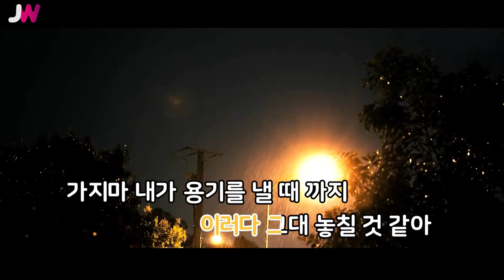[JW노래방] 그대가 너무 좋아 / 박강성 / JW Karaoke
번호 - 08457
제목 - 그대가 너무 좋아
가수 - 박강성